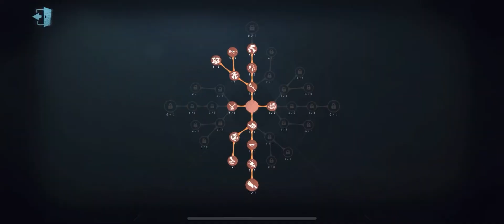#132 Acrobat Kite Give 2 Decoder a Huge Space | Identity V | 第五人格 | アイデンティティV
Acrobat New Skin Pro gameplay

#129 Acrobat : Still The Hardest Surv to Catch? | Identity V | 第五人格 | アイデンティティV | Acrobat